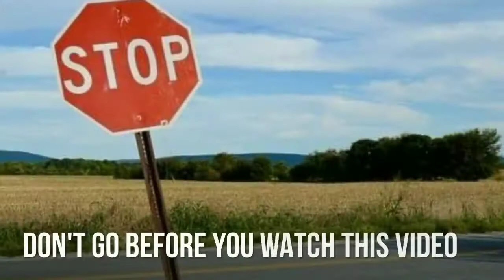University of San Diego Review - Do NOT Go Until You’ve Watched This Video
Watch This Free Training Before You Attend University of San Diego

Are you considering going to University of San Diego in San Diego, CA? That’s awesome. Wanting to further your education is a great choice.

But what if I told you that you don’t need to attend University of San Diego in order to make money? That you can generate a full time income without spending the new four years of your life taking courses at University of San Diego.

Heck, you can still go to college and use this training to make side income so you don’t have to worry about your University of San Diego tuition.

My friend John is going to walk you through exactly what you need to do, step-by-step, so you can generate passive income and never need to think about a University of San Diego scholarship.

In fact, Forbes has been raving about him for years because of the results that he and his students have been able to achieve. He’ll showcase 4, 5, 6 and even 7 figure results from his students using this EXACT system.

We’re sharing this system because…
** It’s simple to get started with (no marketing experience / tech skills required).
** You don’t need an email list, a product, or a website.
** You don’t need ANY employees, no clients and don’t need to do any “selling”.

John’s “People, Place, Product” system has generated him $1.5 million in the last 5 months. He’s done this WITHOUT having his own product or email list.

And no, this is not something you can get at the University of San Diego bookstore. The only way you can learn how to make a six figure income is to watch his training